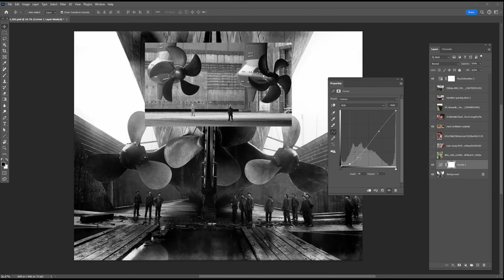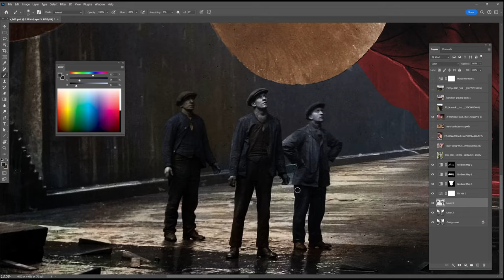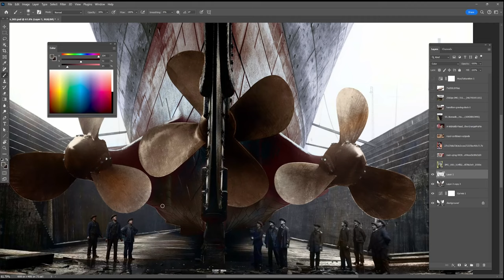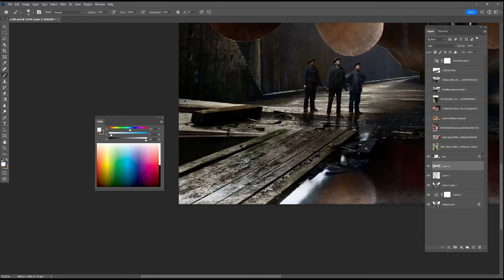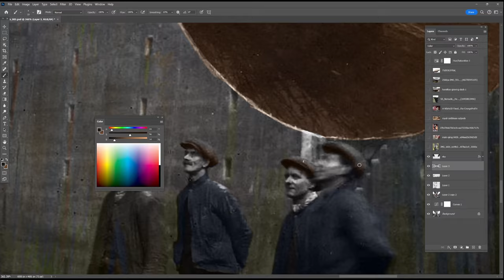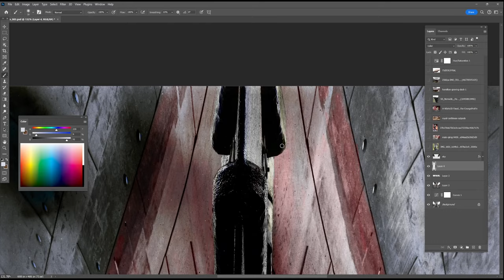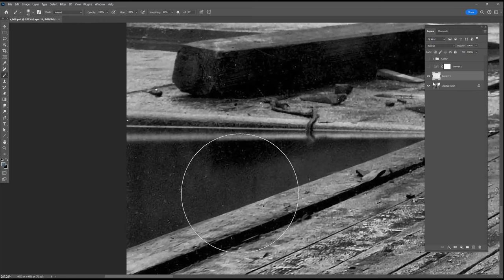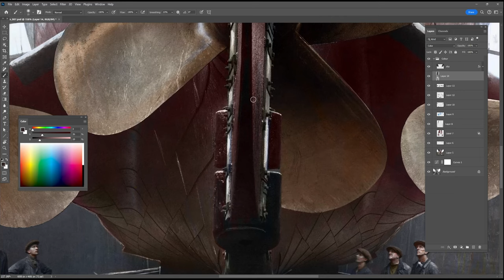A titanic job colourising this amazing picture of the Olympic - sister ship to the Titanic.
A longer video, but not a super talky one this time. :)